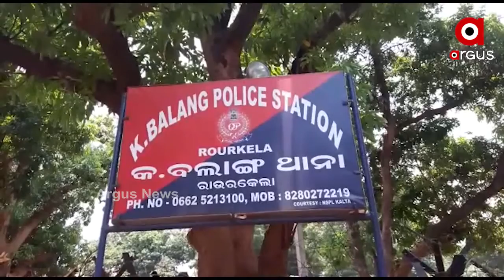ପେସା ଓ ସିଟୁ ଶ୍ରମିକ ଗୋଷ୍ଠୀ ସଂଘର୍ଷରେ ଦୁଇ ଜଣ ଶ୍ରମିକ ଆହତ ।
ସୁନ୍ଦରଗଡ ଜିଲ୍ଲା ବଣାଇ କେବଲାଙ୍ଗ ଥାନା ରକ୍ସି ରେଲୱେ ଲୋଡିଂ ପ୍ଲଟରେ ନିୟୋଜିତ ଶ୍ରମିକମାନଙ୍କୁ ନେଇ ପେସା ଓ ସିଟୁ ଶ୍ରମିକ ମଧ୍ୟରେ ଗୋଷ୍ଠୀ ସଂଘର୍ଷ । ଏଥିରେ ଦୁଇ ଜଣ ଶ୍ରମିକ ଆହତ ହୋଇଥିବା ଜଣାପଡିଛି । ଏନେଇ କେ.ବଲାଙ୍ଗ ଥାନାରେ ଉଭୟ ପକ୍ଷରୁ ମାମଲା ରୁଜୁ କରାଯାଇଛି ।